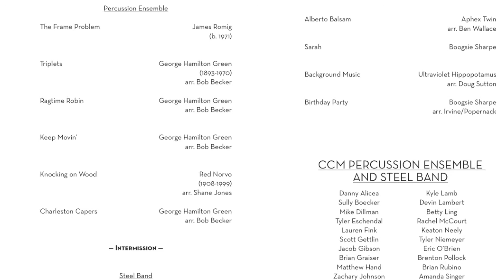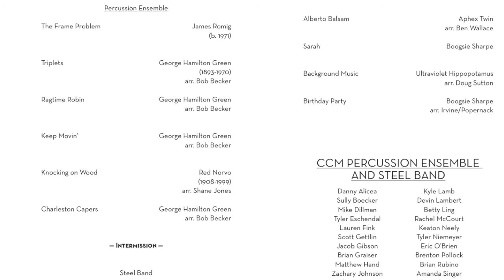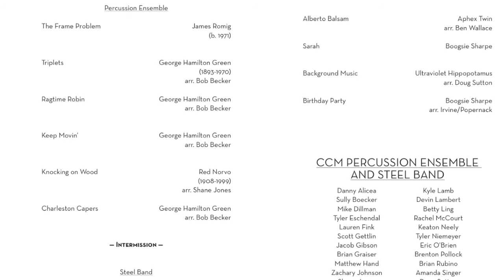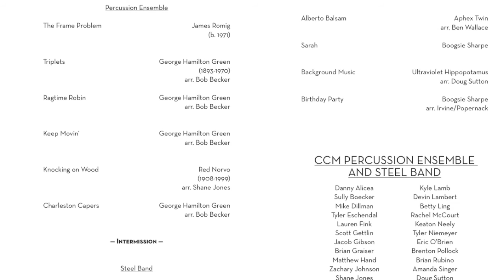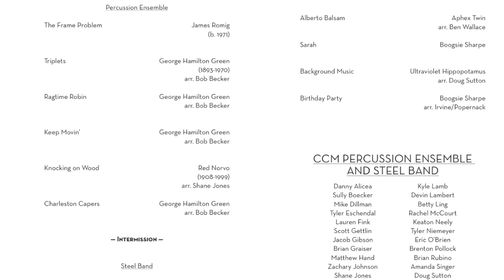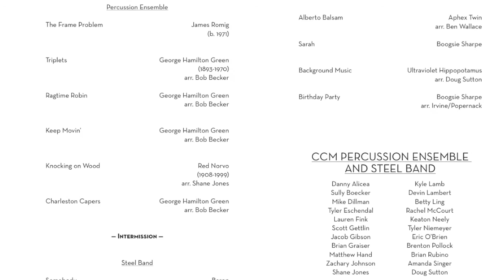Ultraviolet Hippopotamus' Background Music - By CCM Steel Band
Doug Sutton's arrangement of Ultraviolet Hippopotamus' tune, "Background Music"

as played on 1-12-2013 by the College-Conservatory of Music's Steel Drum Band.

Marimba:  Doug Sutton
Lead Pan Solo:  Mike Dillman
Double Seconds Solo:  Shane Jones